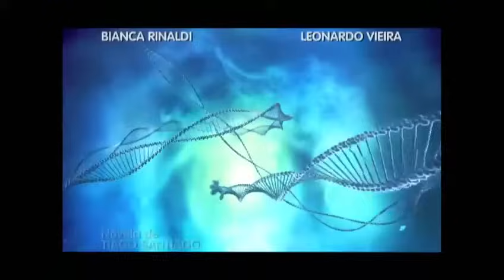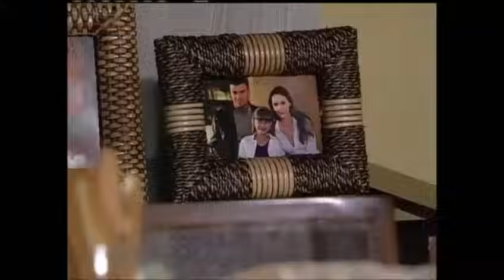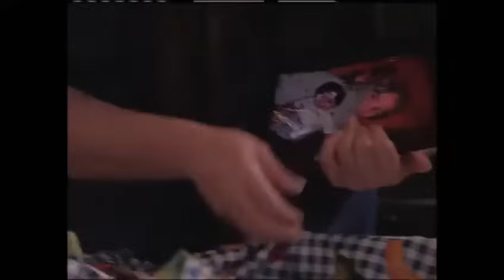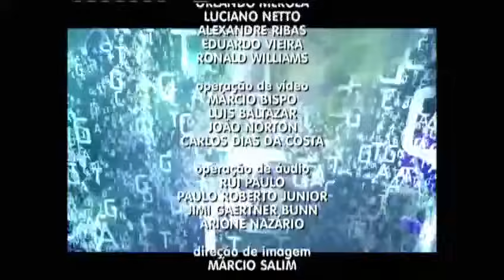Caminhos do Coração 1ª Temporada Completa - Capítulo 68